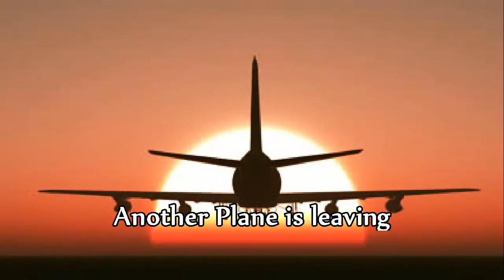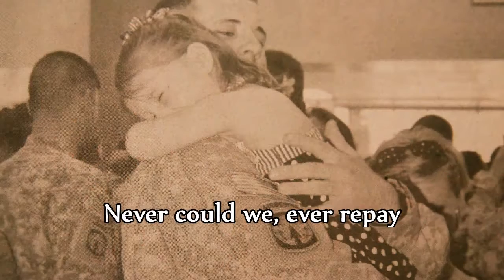Welcome Home Our Heroes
A song, that the Lord gave me to Welcome Home all Our Heroes from all armed forces, from all wars now, and former, and to create a way to say thank you to especially the wounded soldiers, airmen, marines, and sailors who never got a chance to  experience the welcome home celebration, due to their injuries.